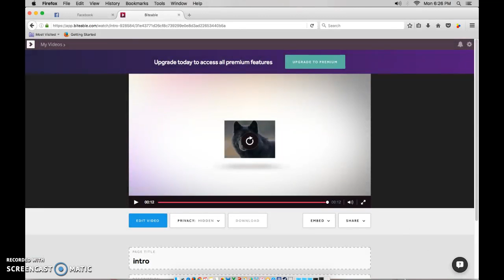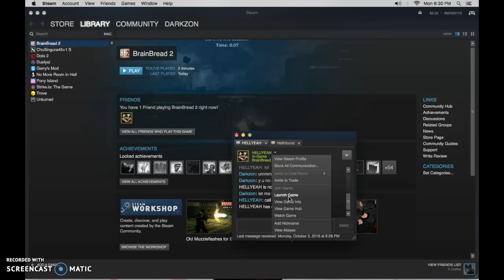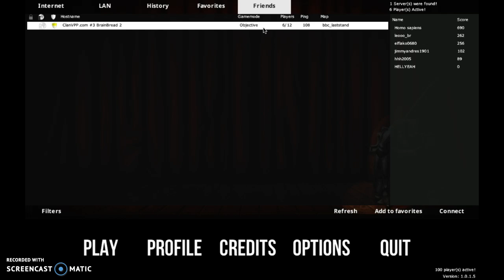Laggy sorry but playing with Hellyeah BrainBread2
hope u guys enjoy probably not but like always stay strong :)